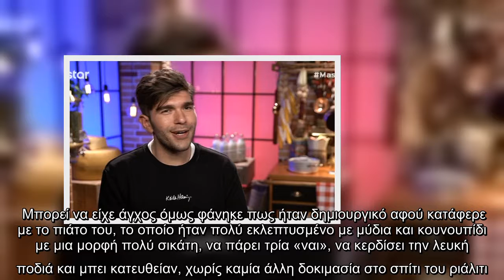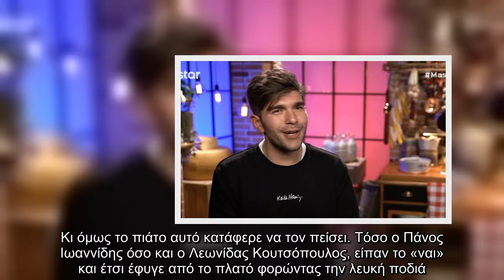MasterChef 5: Ο παίκτης που ενθουσίασε τους κριτές με το πιάτο του και πήρε την πρώτη ποδιά!